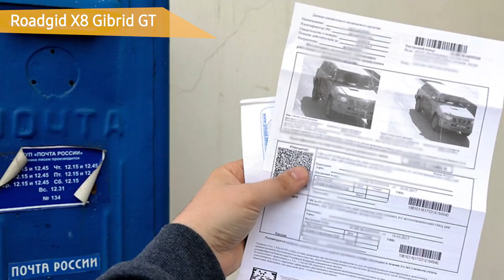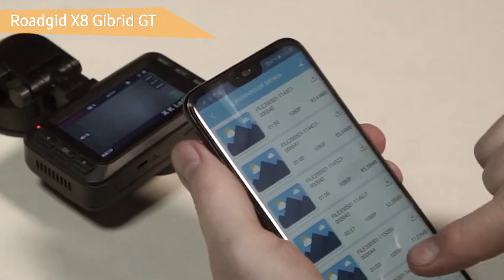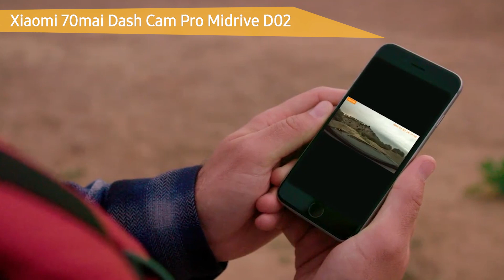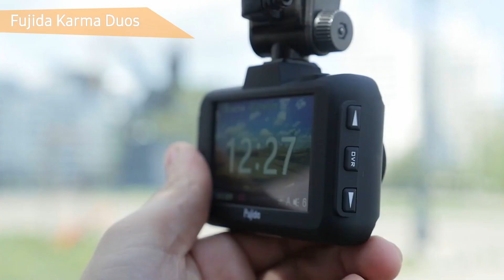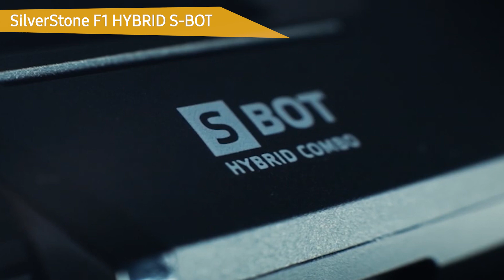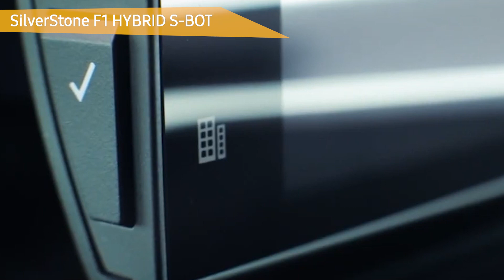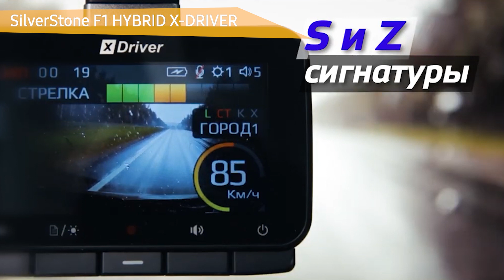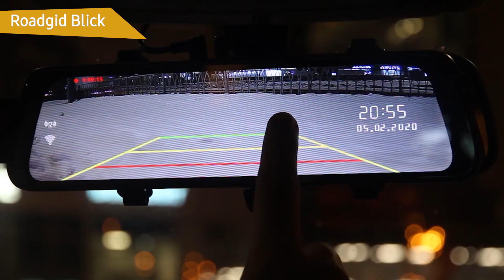ТОП—7. Лучшие видеорегистраторы 2020 года. Рейтинг на Декабрь!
Roadgid X8 Gibrid GT